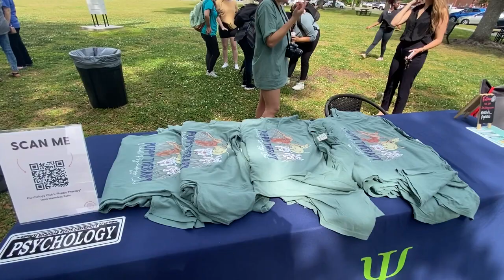PKG #8 Pet Therapy 5 7 22